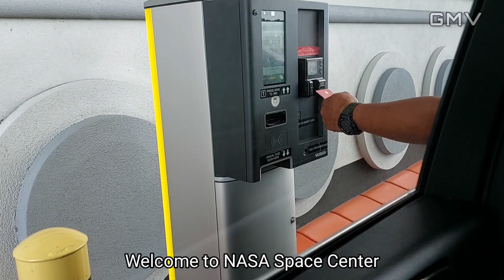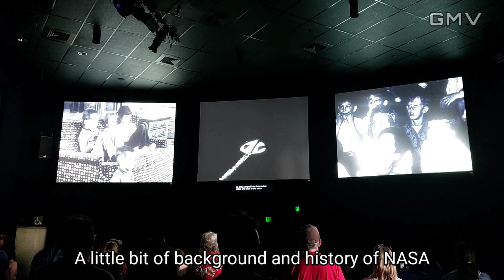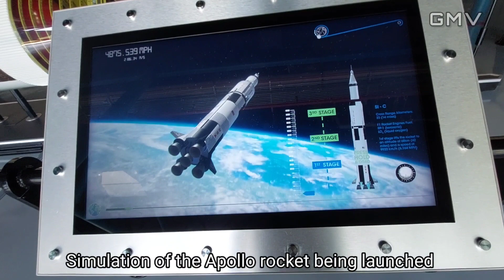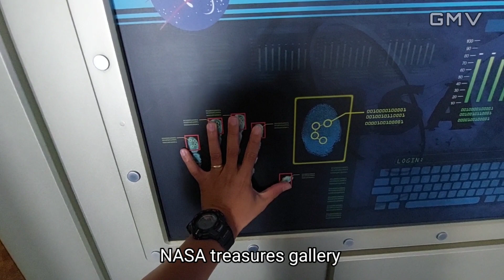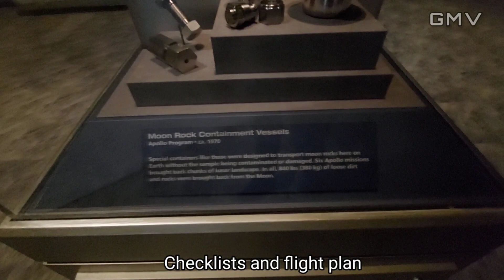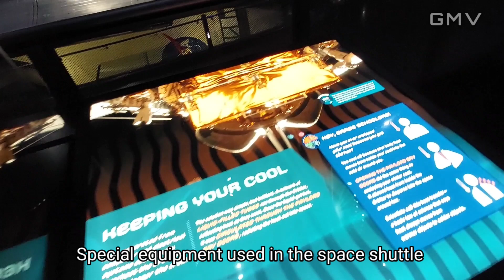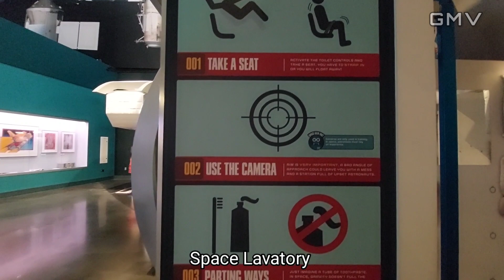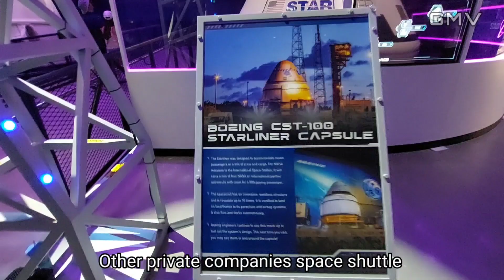NASA Kennedy Space Center, Florida USA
NASA